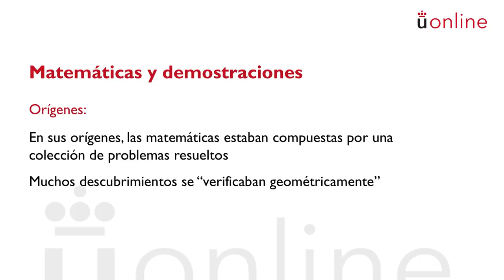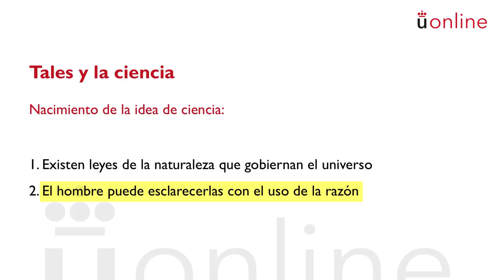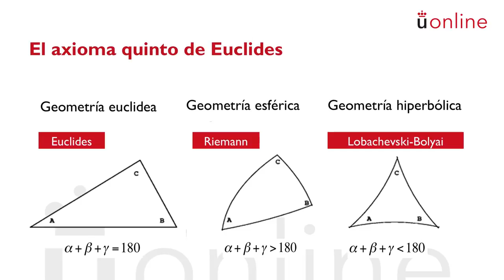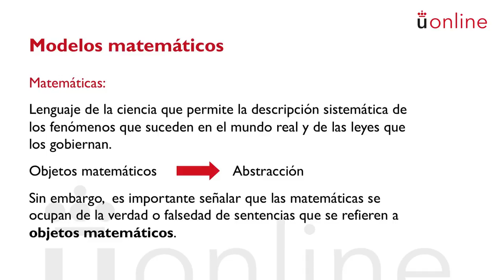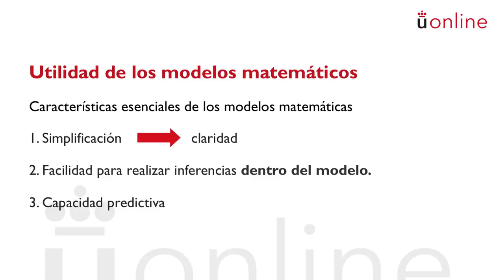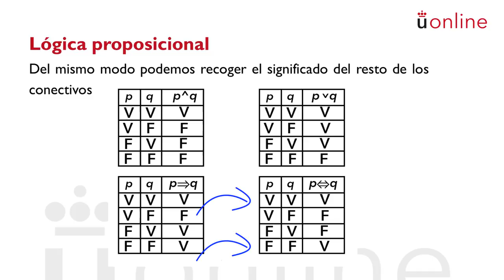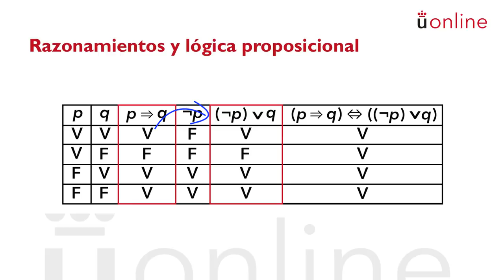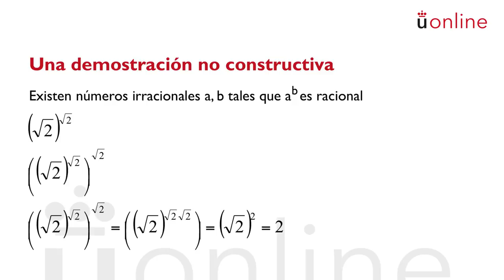Técnicas de demostración en matemáticas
Curso introductorio de Matemáticas - Técnicas de demostración en matemáticas
Curso 0 - Matemáticas